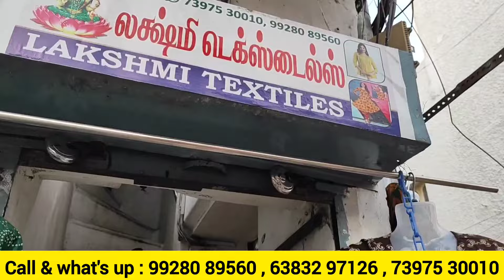புதுசா மதுரையில் உள்ள இந்த கடையில என்ன ஆஃபர் கொடுக்குறாங்க நீங்களே பாருங்க/lakshmi tex madurai offer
LAKSHMI TEXTILES
( WHOLESALE & RETAIL)
NO. 65 ,
EAST VELI STREET,
MADURAI 1.

Call & what's up : 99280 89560 , 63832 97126 , 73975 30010